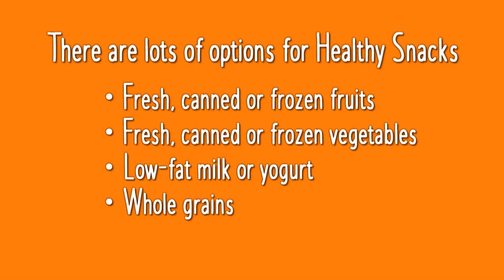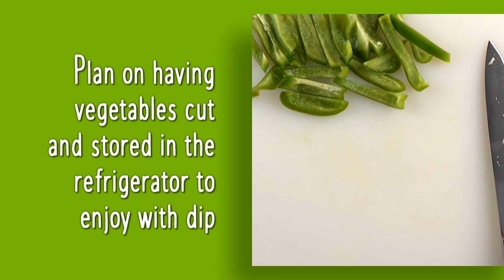Quick and Easy Snack Ideas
Snacks are important. Healthy snacks are good for you:
    • Improve health
    • Stop food cravings
    • Improve your mood
    • Manage hunger

How to Make Healthy Snacks a Habit
    • Keep healthy snacks on hand
    • Prepare them ahead of time and take them to work or school
    • Plan so you can avoid buying unhealthy sweet and salty snacks at the convenience or grocery store
    • Have snacks available if you get hungry between meals

There are lots of options for healthy snacks:
    • Fresh canned or frozen fruits
    • Fresh, canned or frozen vegetables
    • Low-fat milk or yogurt
    • Whole grains

The Quickest Healthy Snacks

Brown Bag Popcorn

    • Make it in the microwave
    • No oil needed

1/3 cup popcorn kernels
1 medium brown paper bag

    1. Add popcorn to the bag
    2. Fold the top of the bag over twice
    3. Place bag in microwave
    4. Microwave on high for 1½ to 2 ½ minutes until the popping has a 1-second gap between pops.
    5. Remove the bag. Caution: be careful, the bag may be hot.
    6. Season with your favorite spices

Hummus and Fresh Vegetables

Plan on having vegetables cut up and stored in the refrigerator to enjoy with dip.

Go to HappyHealthy.ms and check out our recipe for “Hummus Spread.” Serve with colorful assortment of fresh vegetables for dipping:
    • Bell peppers
    • Carrots
    • Celery
    • Broccoli
    • Cauliflower
    • Cucumbers
    • Radishes

Find these easy recipes on HappyHealthy.ms:
    • Baked Tortilla Chips
    • Fruit Salsa
    • Homemade Salsa Your Way

Try these Energy Bites for your family!

ENERGY BITES

Makes 4 servings; 3 pieces each serving

INGREDIENTS

1 cup oats (old fashion or instant)
½ cup peanut butter
1/4 cup honey

DIRECTIONS

1. Wash your hands well with soap and warm water for at least 20 seconds.
2. Add oats, peanut butter, and honey to a bowl and mix until ingredients are combined.
Place the bowl in refrigerator for 30 minutes. This will make rolling the balls easier.
3. Use a tablespoon to scoop out mixture and then roll into a ball with your hands. Repeat
until mixture is gone, should make about twelve balls.
4. Refrigerate leftovers within 2 hours.